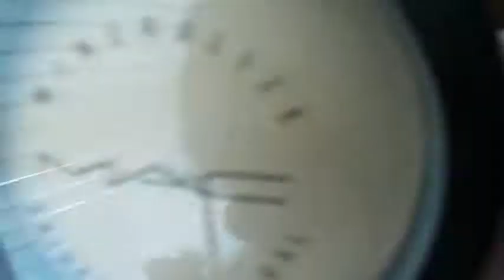"MY" Foundation Routine.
It's in quotations because it's how I do my makeup. If you don't like my SKILLS OR MY NATURAL FACE, then Fug off. ;) && if you do, then keep watching.

PRODUCTS!
- Neutrogena Oil Control Primer
- MAC Studio Liquid Foundation in NW15
- MAC Studio mineralized skin finish in LIGHT PLUS
- Maybelline Concealer
-ELF Makeup Mist and Set Spray